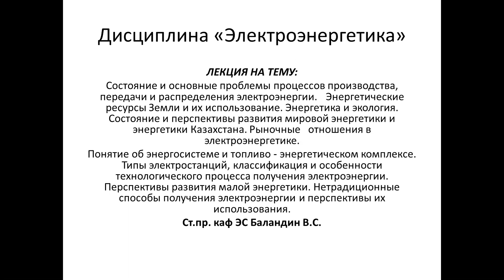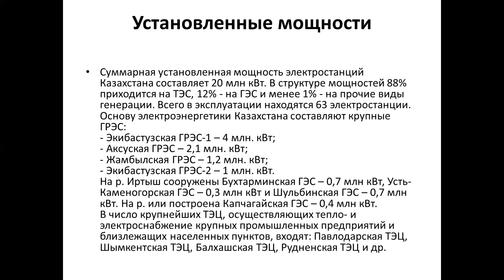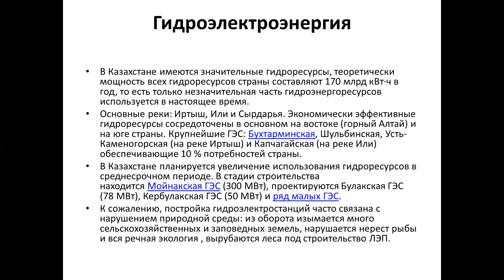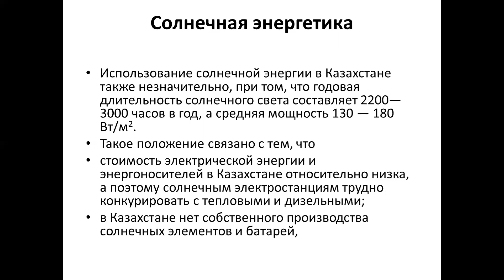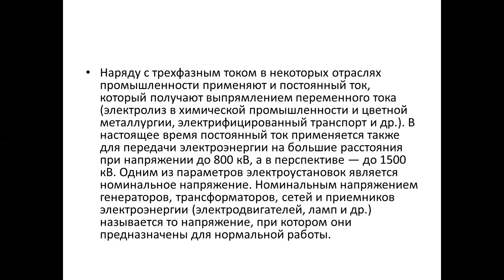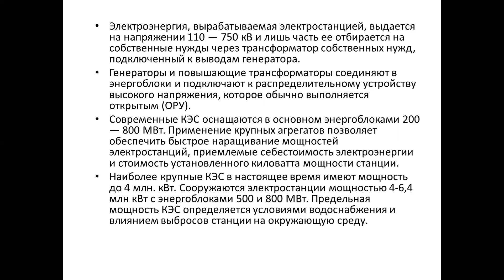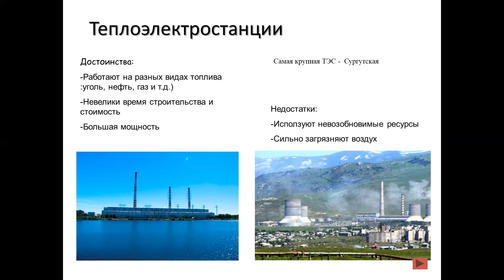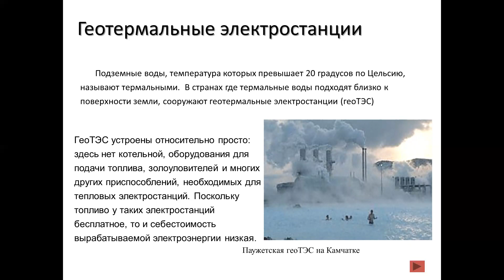Бак_ЭЭ_5_Электроэнергетика_Состояние и осн проблемы пр-ов пр-ва, пер и расп ЭЭ_Лек 1_Баландин